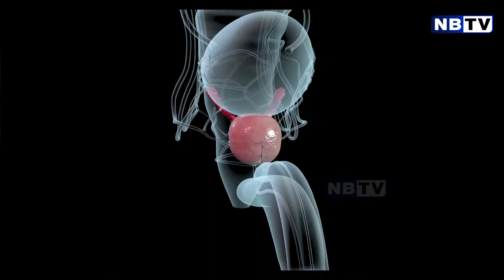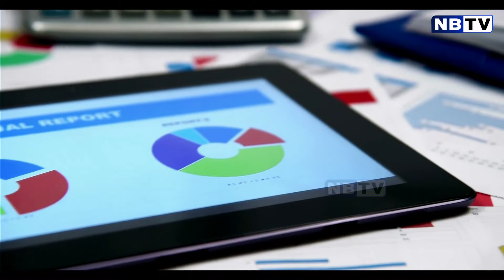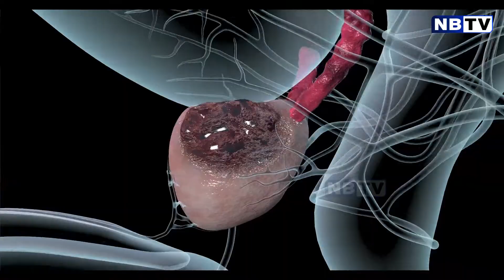বিশ্বব্যাপী ক্যান্সার সচেতনতা বাড়াতে ৪ ফেব্রুয়ারি পালিত হয় বিশ্ব ক্যান্সার দিবস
About NBTV.

বিধিসম্মত সতর্কীকরণঃ
১) আমাদের চ্যানেলে প্রকাশিত সমস্ত বক্তার বক্তব্য নিজস্ব। NBTV কোনভাবেই বক্তার মতের সঙ্গে সহমত বা বিরোধীতা পোষণ করেনা। বক্তব্যের দায়ভার একান্তই বক্তার নিজস্ব।

২) আমাদের চ্যানেলে প্রকাশিত সমস্ত বিজ্ঞাপনের বক্তব্য ও বিষয়বস্তু বিজ্ঞাপনদাতাদের নিজস্ব, এ ব্যাপারে NBTV কর্তৃপক্ষ কোনভাবে দায়বদ্ধ নয়। তাই কোনও বিজ্ঞাপনের সূত্র ধরে বিজ্ঞাপনদাতার সঙ্গে যোগাযোগ করার আগে প্রয়োজনীয় খোঁজখবর নিয়ে তারপরেই যোগাযোগ করবেন।